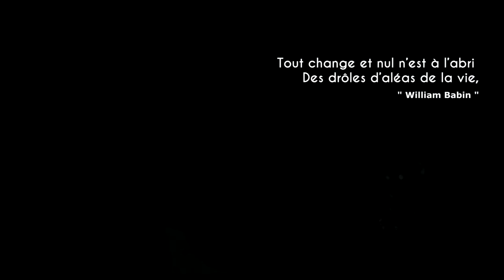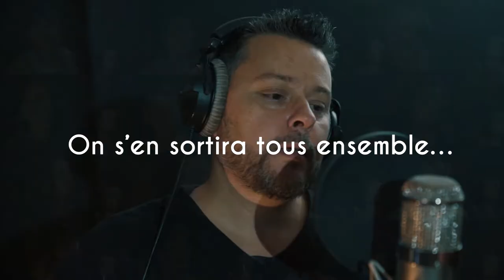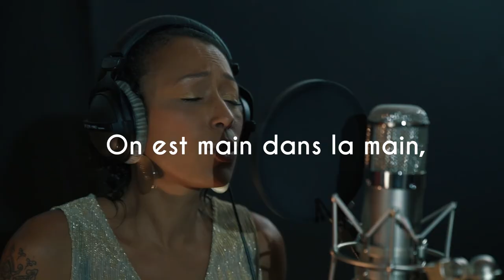Olivier & Friends "On s'en sortira"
Un collectif de 20 artistes bordelais s’est spontanément formé pour m’aider à faire parler de mon établissement « LOFT 33 » et interpréter un titre « on s’en sortira » sous la plume de William Baldé afin de nous permettre de sensibiliser l’opinion public sur notre situation et celle des oubliés. (Restaurateur, musiciens, libraire, agriculteur, coiffeurs, commerçants…)
 Nous sommes nombreux à avoir subi un tsunami avec la COVID-19. L’Etat, les assureurs, les banques laissent tant de profession sur le bas-côté.
Alors l’unique façon de surmonter tout ce que l’on vit c’est d’être unis et « on s’en sortira tous ensemble »
Mille mercis aux artistes pour leur engagement, leur sincérité, leur talent et leur amitié, qui me donnent la force pour continuer à me battre.
En espérant que vous serez aussi touché par notre cause que ces artistes ont mis de cœur à faire exister cette chanson.

Chanteurs
Audrey Barbado, Nadia Akbal, Lawrence Collins, Laetitia NoEmy & Jérémie Cazorla (groupe ECHOo) , Luis Garate Blanes, Sarah Arnaud & William Babin (Groupe Granny Smith), Hantcha, Haze, Jenny (Groupe Ben & Jenny's), Raphaël Marteletti, Coco (Groupe Samanafy), Momo Afrika, Chloé Birac (Groupe Soul Vibration), William Baldé.
Paroles
William Baldé/Samy Jerrary
Musique
William Baldé/Jean Lassallette/Paul Magne
Flûte
Mr Fly
Arrangement/Mix
Paul Magne
Réalisation du Clip
Paul Magne / T.M.B Productions